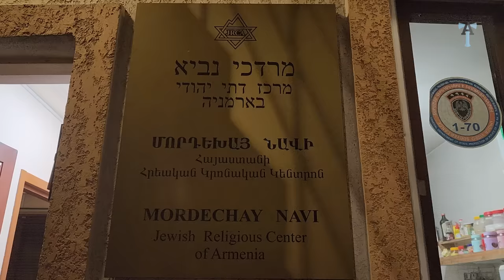Вражеские провокации руками армян